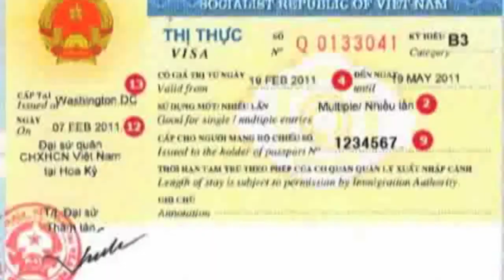Vietnam Visa On Arrival | Vietnamvisacorp.com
VIETNAM VISA CORPORATION
Add: 184/1 Le Van Sy, Phu Nhuan District, HCMC, Vietnam.
Skype & yahoo: johnny.nguyen084

WE ALWAY BESIDE YOU 24/7
Welcome to Vietnam
Vietnamvisacorp!